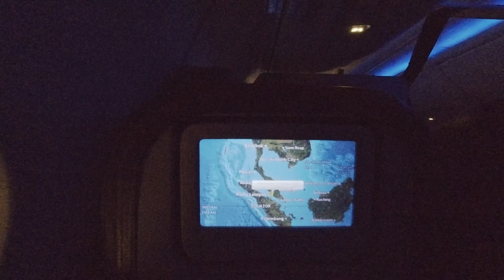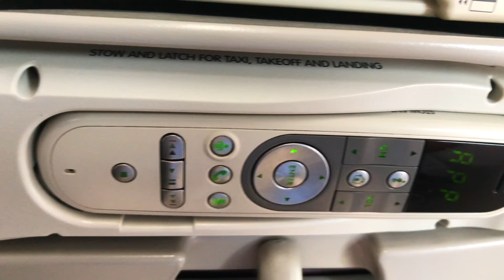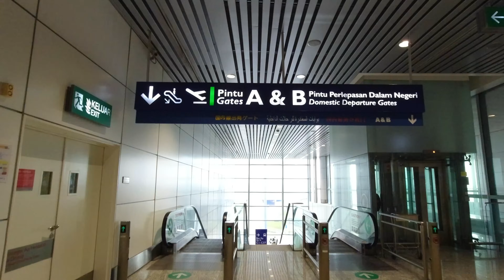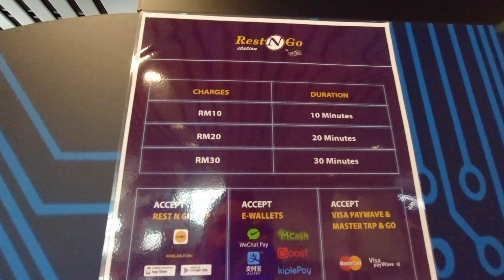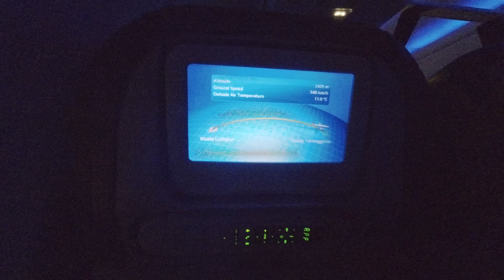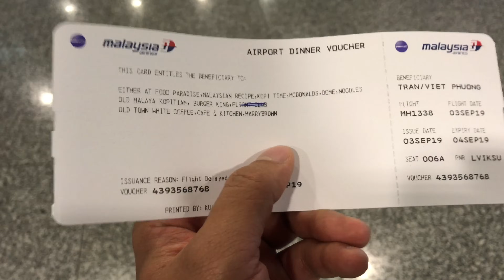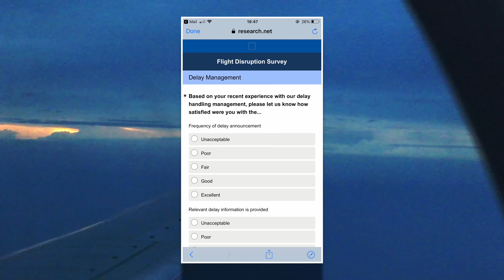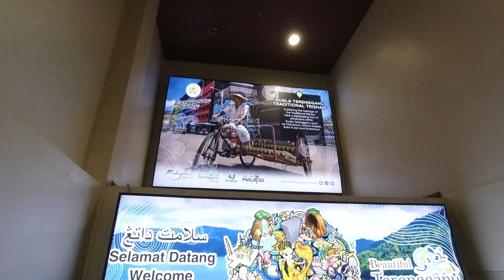[M9] #149: Không hạ cánh được vì thời tiết xấu nhưng Malaysia Airlines quá chu đáo | Yêu Máy Bay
Travip có chuyến bay từ TPHCM đi Kuala Terengganu ở Malaysia với 1 điểm quá cảnh ở Kuala Lumpur. Chuyến bay nội địa đi Kuala Terangganu phải quay đầu về Kuala Lumpur vì thời tiết xấu nhưng cách Malaysia Airlines chăm sóc hành khách rất chu đáo.